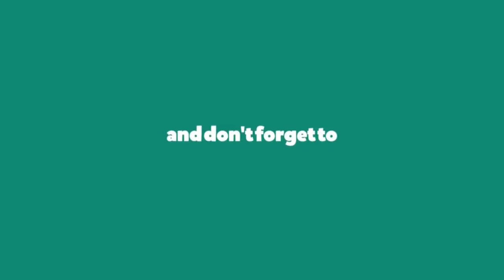Honors and Degree Pass Course | Honors Or Degree | ডিগ্রি ও অনার্স মধ্যে পার্থক্য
This is the difference between the Honors and Degree pass courses? which is the best bachelor's degree?  Honors vs Pass Course - Which is the best bachelor's degree?  These are the main questions nowadays in a student's minds. In this video, I try to explain the difference between degree pass course and nu honors admission or certificate.   what are good honours degrees? degree vs honors. National University  honors degree or NU admission is the most popular degree in Bangladesh. There are some difference and similarities between honours vs non-honours degree.  I also discuss or explain the situation of honours graduate jobs,jobs for pass course students.

ডিগ্রি ও অনার্স মধ্যে পার্থক্য | ডিগ্রি এবং অনার্স এর মধে্য কোনটার সাটিফিকেটের মানবেশী?? অনার্সে পড়বো নাকি ডিগ্রিতে ? ,অনার্স অর্থ কি? ডিগ্রী কত বছর? ডিগ্রি পাস করে বিসিএস? অনার্স মানে কি? ডিগ্রি এবং অনার্স?

This channel consists of different videos for you regarding Student Visa, Work Permit, Residence Permits, Immigration, and Tourist Visa, etc these all videos are a guide for you before you apply for a visa of a certain country. Please do note that these videos are just for your information and not for anything else.